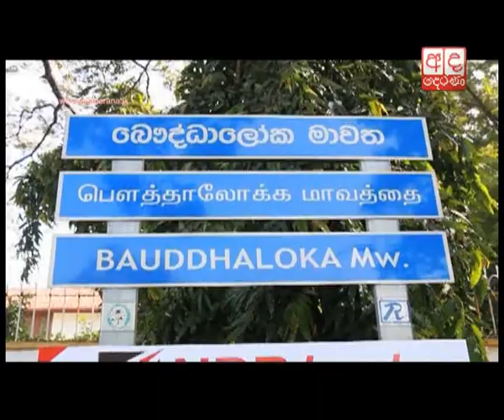Roads within High Security Zones in Colombo opened for traffic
Several roads within the High Security Zones in Colombo which were closed for vehicle transportation earlier, have been opened for the transportation of light vehicles.

අවුරුදු ගණනක් වසා දැමූ පාරවල් ඇරේ

වසර ගණනක් තිස්සේ වසා තිබූ ජනාධිපති මාවත, බෞද්ධාලෝක මාවත ඇතුළු මාර්ග කිහිපයක් ජනතාවගේ පහසුව සඳහා විවෘත කෙරුණු හැටි.